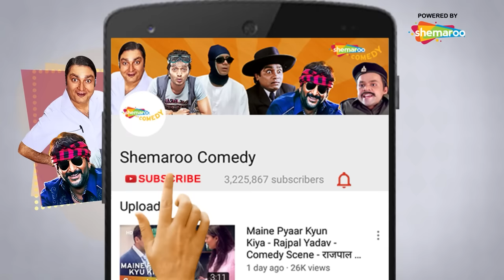Hindi Comedy Scenes of Superhit Movie Fool N Final - Sunny Deol - Paresh Rawal - Johnny Lever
JD sends a group of foolish thieves to steal a priceless diamond. However, things take a turn when the group faces a series of hilarious situations to grab the stone but eventually flee from JD.

Hindi Comedy Scenes of  Superhit Movie Fool N Final - Shahid Kapoor - Paresh Rawal - Johnny Lever

Star Cast - Sunny Deol, Shahid Kapoor, Vivek Oberoi, Paresh Rawal, Johnny Lever, Ayesha Takia, Vijay Raaz, Om Puri, Arbaaz Khan, Jackie Shroff, Chunky Pandey, Gulshan Grover, Asrani, Vivek Oberoi, Suresh Menon